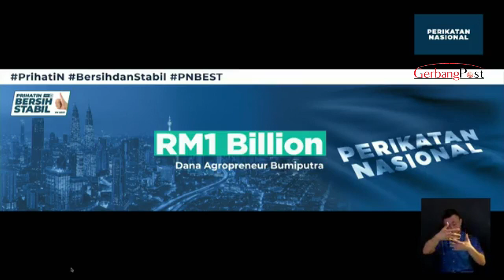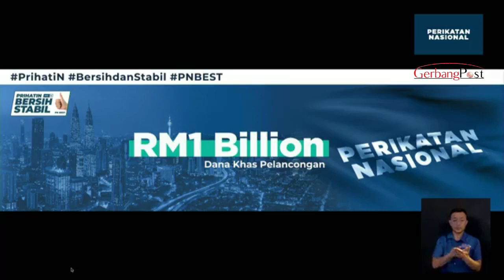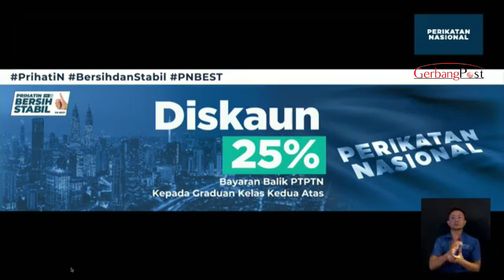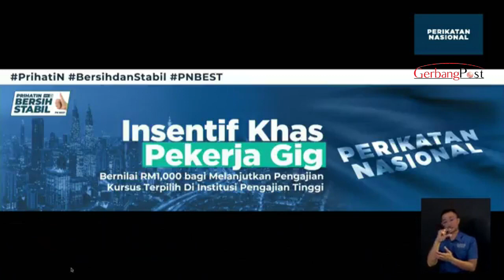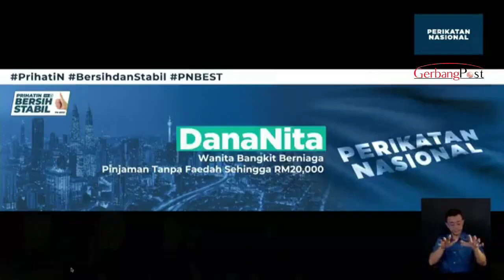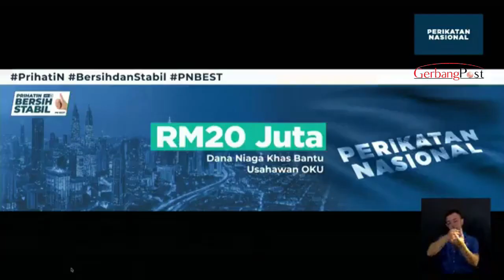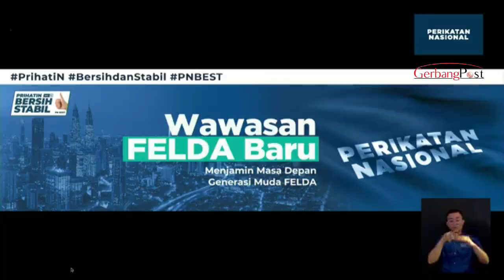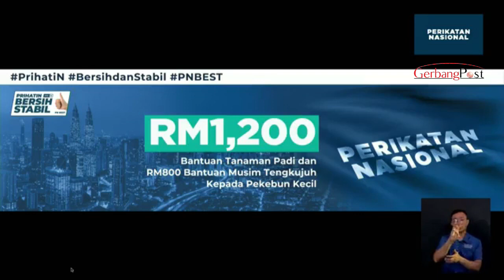Majlis Pelancaran Tawaran PN BEST Perikatan Nasional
SHAH ALAM, 6 Nov (Bernama) -- Perikatan Nasional (PN) mengemukakan tawaran bagi Pilihan Raya Umum ke-15 termasuk memberikan tumpuan merancakkan ekonomi melalui Tabung Khas Galakan Pelaburan berjumlah RM5 bilion dan mencipta sejuta peluang pekerjaan berpendapatan tinggi.

Pengerusinya Tan Sri Muhyiddin Yassin, ketika melancarkan tawaran PN di sini malam ini, berkata ia merupakan antara 50 tawaran utama gabungan itu selain akses perkhidmatan kesihatan terpilih percuma di klinik swasta dan hospital kerajaan menerusi Kad Prihatin Nasional, kenaikan kadar elaun sara hidup (COLA) penjawat awam sebanyak RM100 yang akan diselaras secara berkala serta diskaun 25 peratus bayaran balik pinjaman Perbadanan Tabung Pendidikan Tinggi Nasional (PTPTN) untuk graduan kelas kedua atas.

Selain itu, mewujudkan Mahkamah Anti Rasuah, memacu pembangunan inklusif Sabah dan Sarawak melalui pelaksanaan Perjanjian Malaysia 1963, penubuhan universiti awam baharu di Sabah dan Sarawak serta pelantikan Senator dalam kalangan belia dan beliawanis.

Tawaran PN turut meliputi menggagaskan Wawasan Felda Baharu bagi menjamin masa depan generasi muda melalui pewujudan peluang ekonomi baharu dan menyediakan bantuan tunai RM1,200 setahun kepada pesawah serta RM800 setahun kepada pekebun kecil.

Muhyiddin berkata sekiranya PN menang pada 19 Nov ini, cuti akan diisytihar pada 20 Nov bagi negeri Kedah, Kelantan, Terengganu serta Johor dan 21 Nov bagi negeri lain untuk memudahkan pengundi keluar mengundi tanpa perlu memohon cuti tambahan.

Bekas Perdana Menteri itu turut memberi jaminan bahawa semua inisiatif Bajet 2023 termasuk bantuan kepada rakyat dan penjawat awam akan dilaksana serta ditambah baik untuk semua lapisan masyarakat.

Katanya secara keseluruhan, PN menggariskan 12 tunjang serta 30 pendekatan dengan 234 tawaran dalam usaha membentuk kerajaan yang prihatin, bersih dan stabil.

Muhyiddin berkata tawaran PN yang bertemakan Prihatin, Bersih dan Stabil: Malaysia Gemilang (PN BEST) itu boleh dilaksanakan secara cekap serta berkesan.

Beliau berkata antara 12 tunjang yang digarap ialah membina ekonomi masa hadapan, meningkatkan nilai dan taraf hidup rakyat, membersihkan politik serta tadbir urus, mensejahterakan Bumiputera, Orang Asli dan semua kaum selain merapatkan jurang pembangunan antara wilayah.

"Selain itu, melestarikan alam sekitar dan merancakkan pelancongan; memperkasa belia dan mensejahterakan keluarga muda; mengoptimumkan potensi wanita; membina warga emas yang sejahtera; memperkasa orang kurang upaya; memperkasa generasi Felda serta mentransformasikan petani, penternak, nelayan dan pekebun kecil," katanya.

Muhyiddin berkata bagi memantau dan memastikan tawaran PN dilaksanakan sepenuhnya, beliau akan menubuhkan sebuah Jawatankuasa Khas bagi tujuan itu.

Turut hadir pada majlis pelancaran itu ialah Presiden Gerakan Datuk Dominic Lau, Pengarah Pilihan Raya PN Datuk Seri Mohamed Azmin Ali, Setiausaha Agung PN Datuk Seri Hamzah Zainuddin dan Naib Presiden PAS Datuk Seri Dr Ahmad Samsuri Mokhtar.

-- BERNAMA